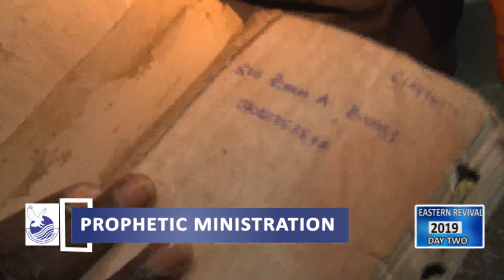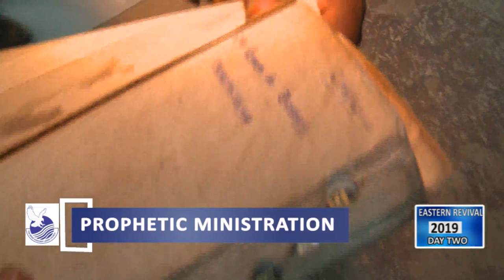EASTERN REVIVAL 2019 DAY 2, PROPHETIC MINISTRATION BY SIS AMARACHI EKENEME